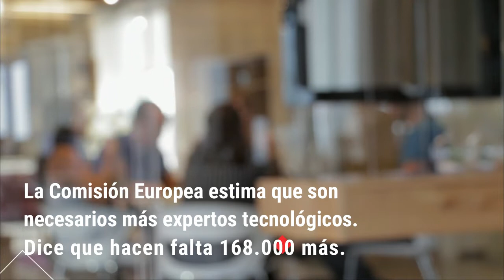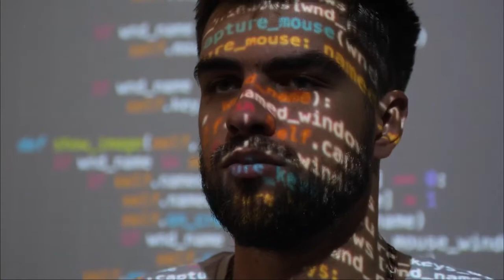Curso de Informatica Forense y Delitos Informáticos en la Universidad Antonio de Nebrija